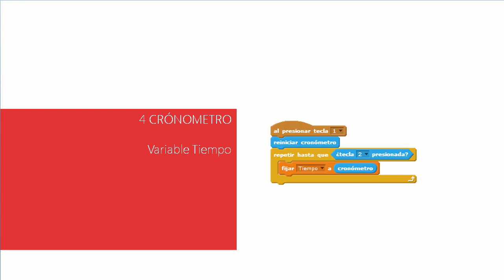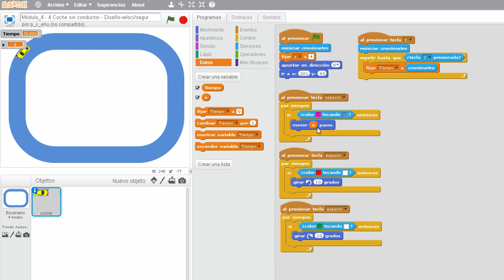4. 7 - Cronómetro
objeto Coche:

• cronómetro manual para que el usuario

tome tiempos

• variable Tiempo: almacena el valor del

reportero 'cronómetro'